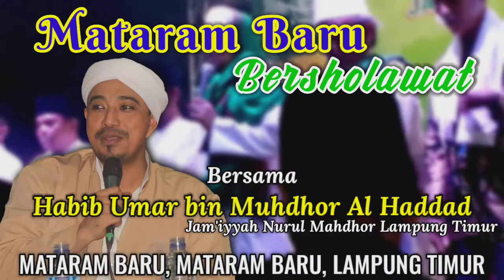MAHALUL QIYAM | HABIB UMAR BIN MUHDOR AL HADDAD RUTINAN MALAM SENIN LEGI TERBARU 2022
Disarankan Untuk Memakai Headset 🎧 ya Kawan - Kawan, biar suaranya lebih enak didengar. 😊

Assalamualaikum Warahmatullah Wabarakatuh 😇🙏, Selamat Datang Buat Temen" Semuanya, salam dari Pecinta Sholawat Syekhermania Lampung Timur dan Terima Kasih atas kedatangannya yang sudah mampir ke video ini/ Channel ini, Hayyukk lah. Bantu Support Channel ini, dengan SUBSCRIBE, Comment, Like & Share ya jika video ini Bermanfaat.

Lagu yang dibawa :
- Mahalul Qiyam

MATARAM BARU BERSHOLAWAT Dalam Rangka "Rutinan Malam Senin Legi Jam'iyyah Nurul Mahdhor Fii Maulidi Shimtudduror Lampung Timur" Bersama Habib Umar bin Muhdhor Al Haddad dari Bandar Lampung & Jam'iyyah Nurul Mahdhor Lampung Timur di Lap. Merdeka Ds. Mataram Baru Kec. Mataram Baru Kab. Lampung Timur.

- Majlis Nurul Istiqomah al haddad

Rekaman Asli No Copyright.